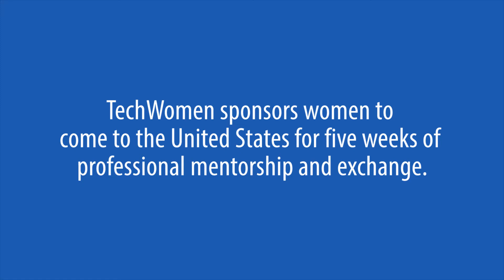Apply to the 2017 TechWomen Program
TechWomen will select 100 women in STEM from 20 countries to come to the US for professional mentorship and exchange. Deadline to apply is January 17, 2017